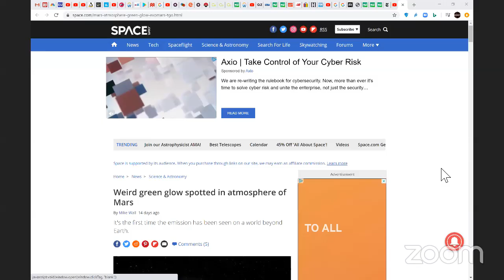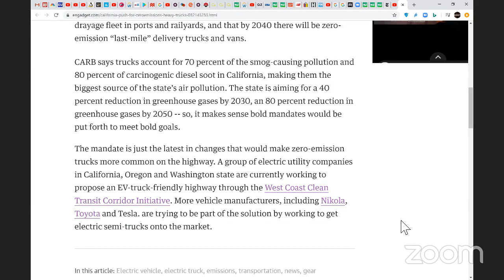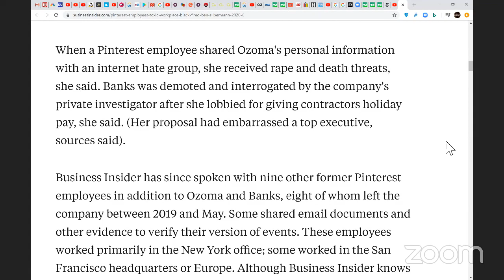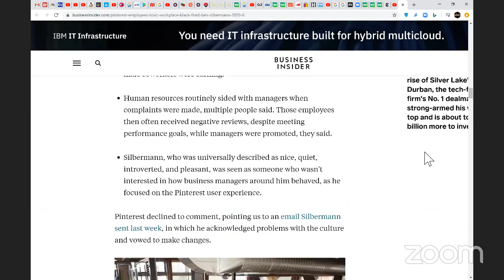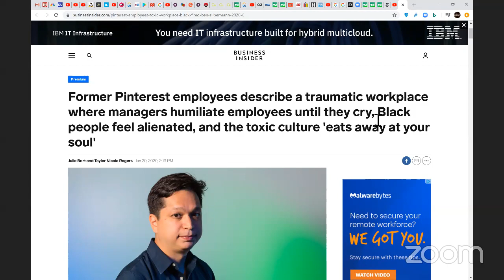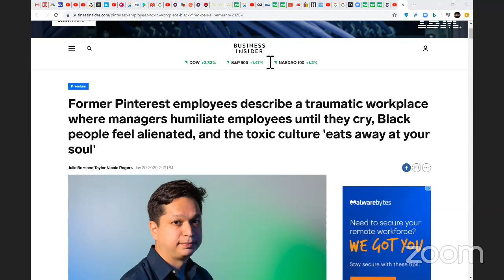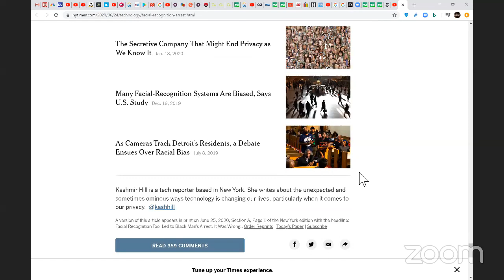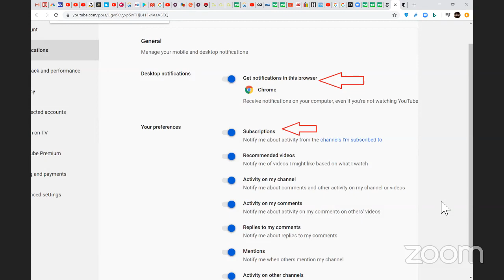Space and Technology E573: Technology Imperfections Impact Black Men